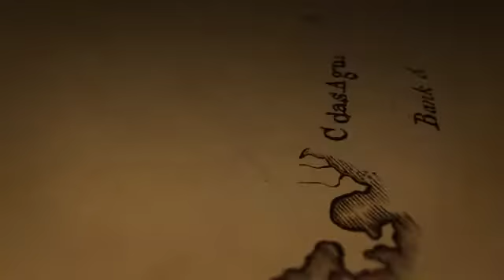Uncharted 4 PS4 Gameplay Teaser Video PlayStation 4